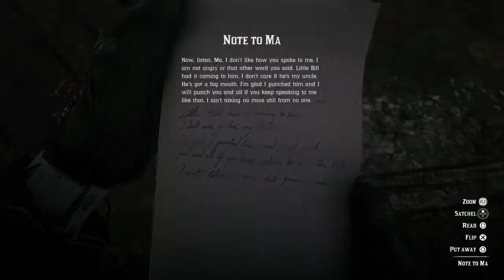Red Dead Redemption 2 - Note to Ma